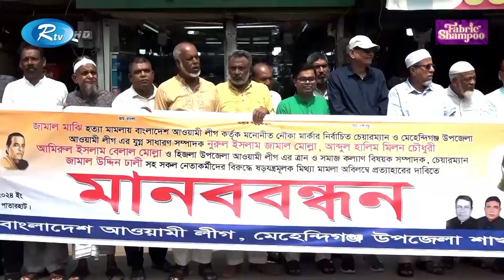বরিশালে মা'ম'লা প্রত্যাহারের দাবীতে মানববন্ধন | Barishal | Rtv News